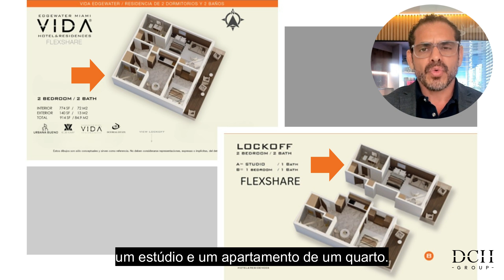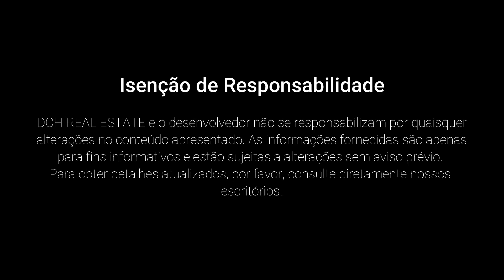O que é Flexshare? Aluguéis por Dia no Vida Edgewater Miami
Descubra o Flexshare, nossa coleção inovadora de aluguéis por dia no projeto Vida Edgewater. Multiplique sua renda ao comprar uma unidade com opções de divisão inteligente! Uma unidade de 2 quartos pode ser convertida em um estúdio e um apartamento de 1 quarto, enquanto uma unidade de 3 quartos pode ser dividida em até três unidades separadas.

Com móveis de luxo, acabamentos de alta qualidade e comodidades de um hotel 4 estrelas, o Vida Edgewater oferece uma experiência única para viajantes frequentes. Localizada estrategicamente a apenas 50 metros da Baía de Biscayne, na vibrante área de Edgewater, em Miami, esta propriedade combina conforto e rentabilidade.

Nosso projeto está previsto para ser concluído no final de 2025, a tempo para a Copa do Mundo de 2026. Descubra por que o Vida Edgewater é um investimento inteligente em aluguéis por dia!